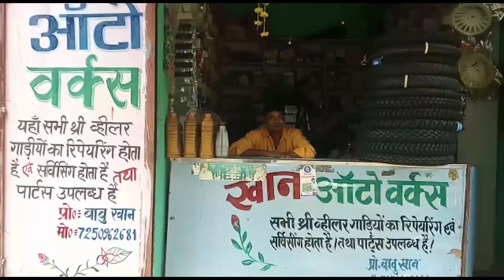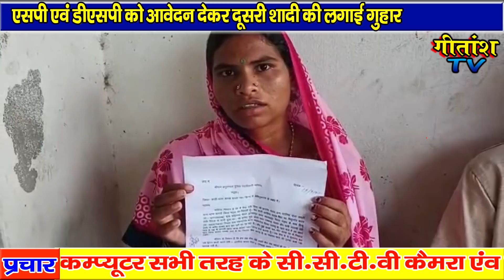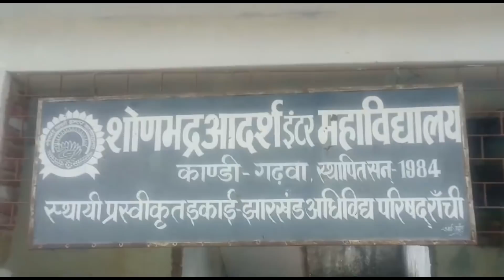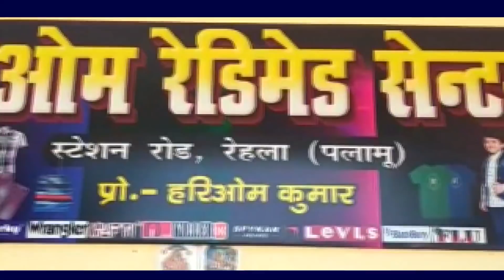पति से परेशान पत्नी ने अपने पति के खिलाफ थाना में दिया आवेदन--दूसरी शादी की लगाई गुहार --